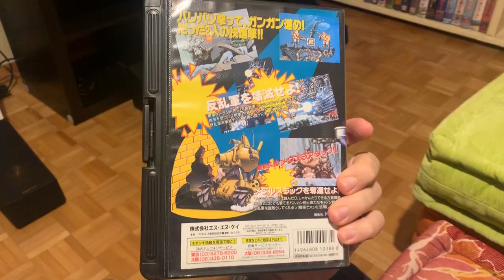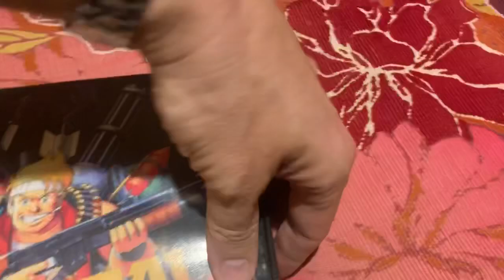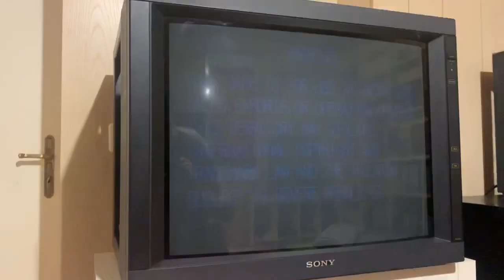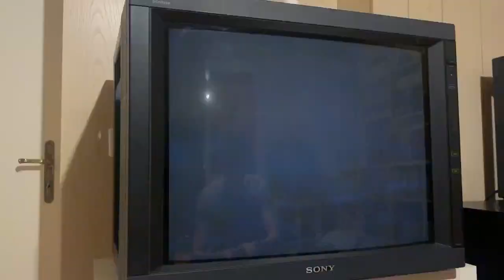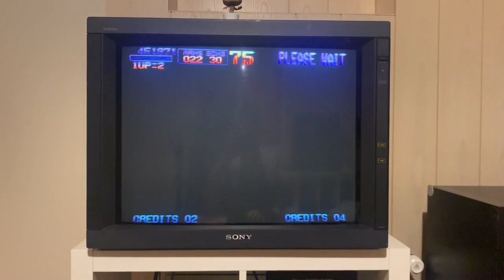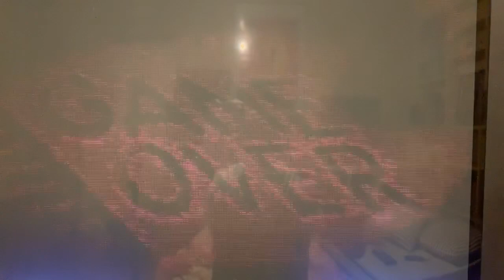Neo Geo AES Metal Slug 1 presentation & play / limitededitions/ December 2019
Short video presenting an original AES cartridge of Metal Slug 1 and playing with it. Collecting is about having a nice collection, but also feeling that incredible adrenaline when you insert an original cart in a console. The rush and nostalgia of being a teenager again back in 1996. Enjoy and please share or like if you enjoyed what you saw :). Best,  Francois